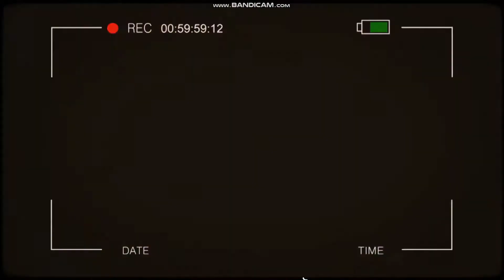Maplestory Beautyroid Season 3 Full Walkthrough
❥ Farm coins at basement level 4 (as much as possible until you're satisfied) before you clear the walkthrough.
❥ If you have already cleared them, you can't access to the Basement anymore.